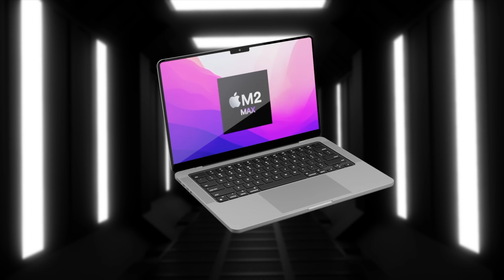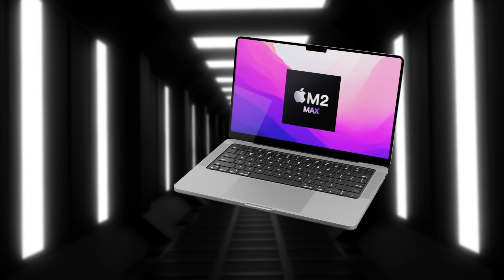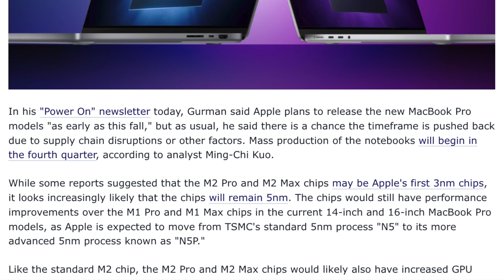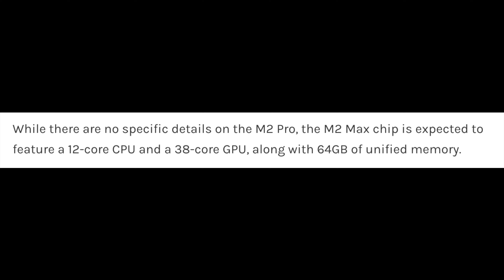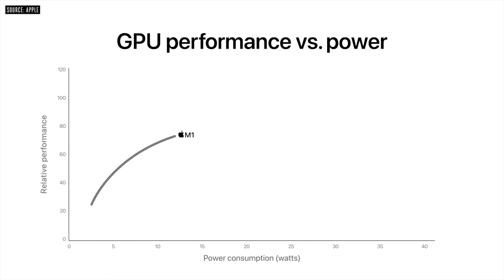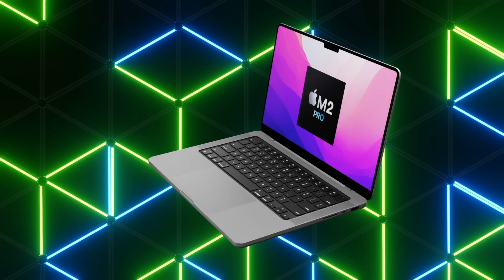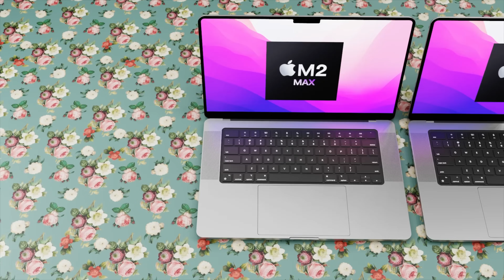2022 16 inch MacBook Pro Release Date and Price – BIG M2 Max Chipset Change!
There is a BIG M2 Max Chipset Change for the NEW 16 inch MacBook Pro 2022 that will affect the M2 Pro too! I want to share the details from this with todays Report!
I also want to share the latest on the 16 inch MacBook Pro M2 & M2 Max Release Date and Price and a summary of everything we know so far!

16 inch MacBook Pro
14 inch MacBook Pro